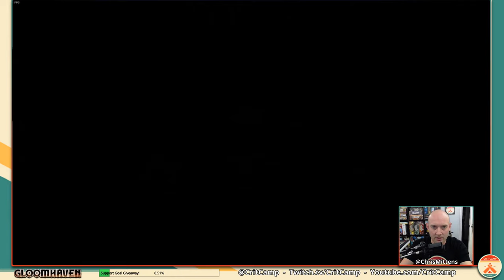Gloomhaven Digital EP1 - Early Access Day 1 - Crit Camp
Gloomhaven Digital is now in Steam Early Access from Asmodee! Lets dive in since its been nearly 2 years since we last played the game in real life back at TwitchCon 2017. Excited to see what's in store and learn how to even play again.